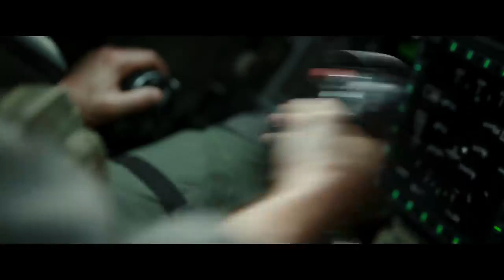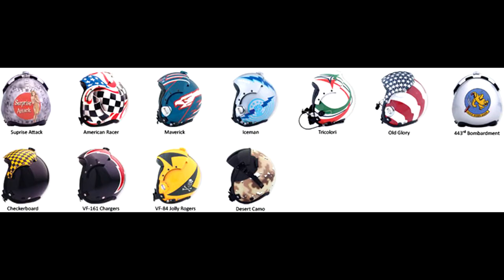รีวิวชุดนักบิน Pilot Flight Equipment l Airsoft How To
คลิปนี้จะเป็นการรีวิวชุดนักบินของนักบิน นาวิกโยธิน สหรัฐ ว่าพวกเขาใส่อะไรบ้างในระหว่างขึ้นบิน อย่าลืมเข้าไปกดติดตามในช่องทางยูทูปด้วยน่ะครับ ยังมีคลิปอื่นอีกมากมายกำลังรอเพื่อนๆได้เข้าไปรับชมกันนะคับ